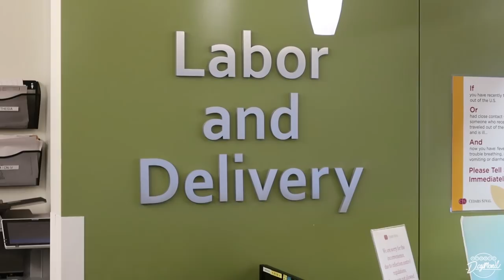The specialist VLOG! Say "Hello" to the world Lynnie!! - VLOG #11